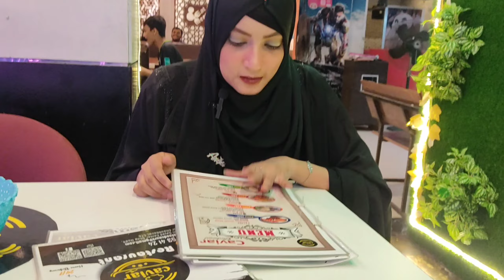এত কম দামে এত কিছু কেমনে সম্ভব 🤔 Review by PETUK BAZZ